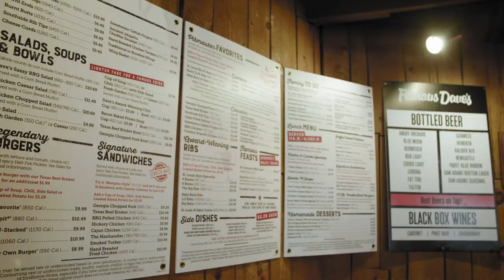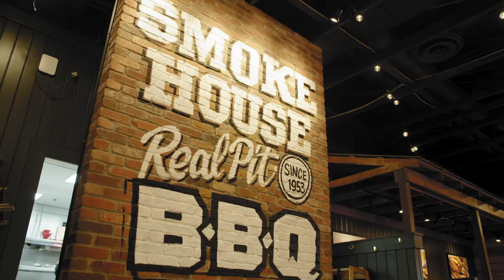Famous Dave's Franchise - QSR Model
Learn what separates the Famous Dave's model from its competition and why customers have been coming back for years! Learn more on our franchising site: famousfranchising.com/

To find a Famous Dave's near you